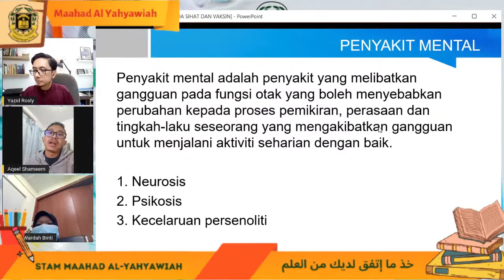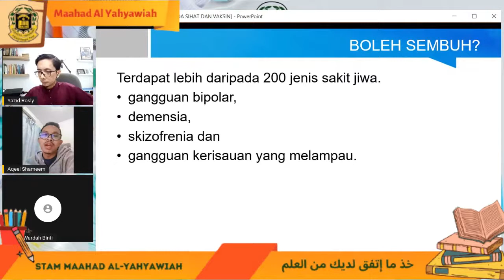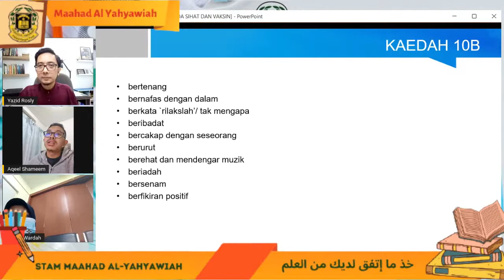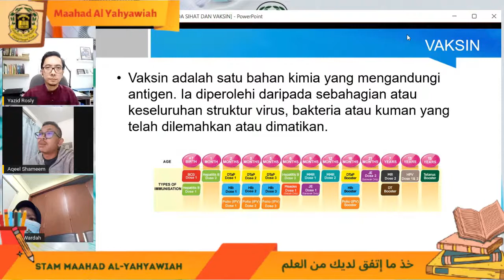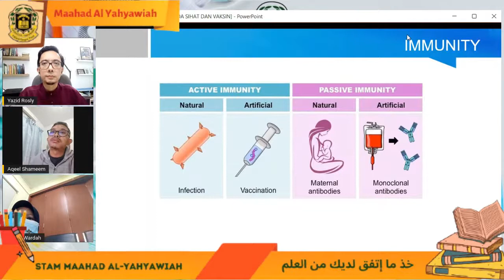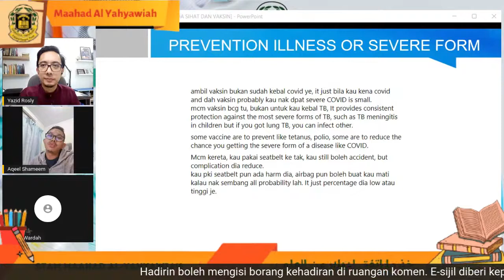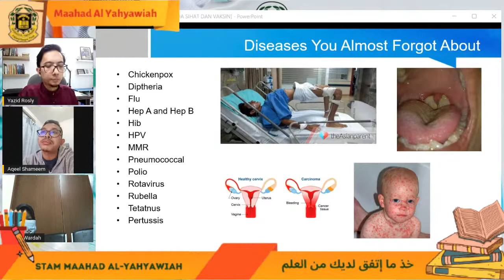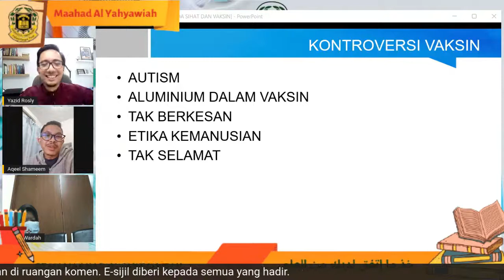Kesihatan Minda dan Vaksin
Di sampaikan oleh:

Dr. Mohammad Aqeel Shameem b Mohd Anuar
Pegawai Perubatan
Klinik Kesihatan Sri Aman, Sarawak.